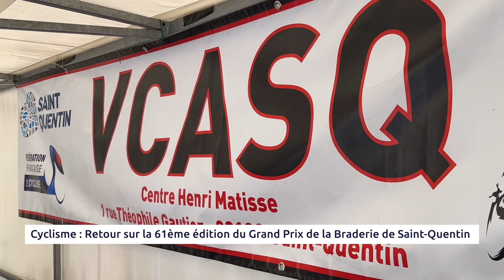Cyclisme : Retour sur la 61ème édition du Grand Prix de la Braderie de Saint-Quentin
Dimanche 3 Septembre 2023 dernier, le Team cycliste du V.C.A Saint Quentin organisait le 61ème Grand Prix de la Braderie.
Un circuit de 5km, à effectuer 26 fois ,soit 130km pour les catégories Élites, Open 1,2,3 et Access 1,2,3,4.
Pour cette édition, José Catieau ancien porteur du maillot jaune lors du Tour de France 1973 était le parrain de l’épreuve

Retour en images sur ce temps fort.